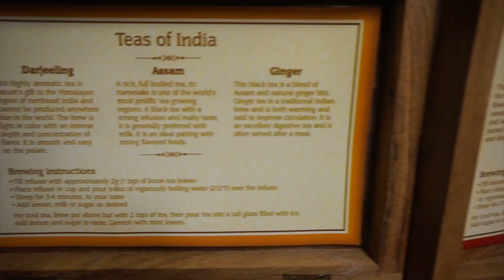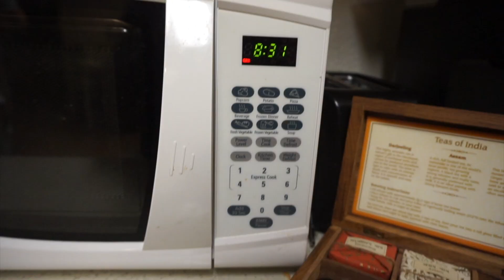FLAT TIRE WHILE DRIVING???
Hi guys!! It's almost 2019 and I don't know about you... but I'm super excited!! Please enjoy my last vlog of 2018!